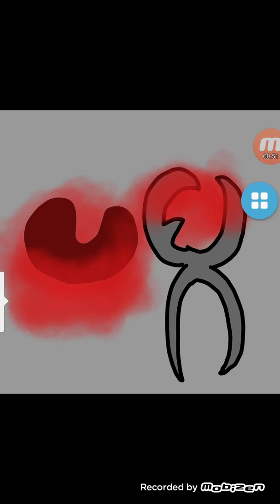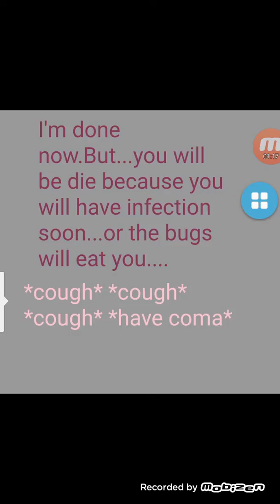troturing cutie the cat for loving sans.